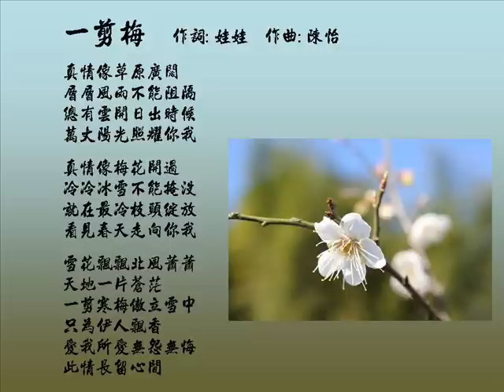一剪梅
一剪梅   作詞:娃娃  作曲:陳怡

真情像草原廣闊
層層風雨不能阻隔
總有雲開日出時候
萬丈陽光照耀你我
真情像梅花開過
冷冷冰雪不能掩沒
就在最冷枝頭綻放
看見春天走向你我
雪花飄飄北風蕭蕭
天地一片蒼茫
一剪寒梅傲立雪中
只為伊人飄香
愛我所愛無怨無悔
此情長留心間